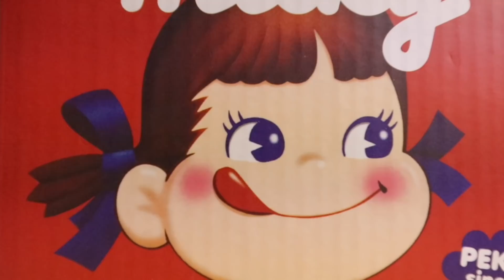【大食い】【スイーツ】これ！アレンジね！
最近良く行くスーパーマーケットの中に【不二家】さんが入ったので早速買いに行きました！コップがもらえるキャンペーンに合わせてwwやっぱペコちゃん可愛〜‼️コップ貰いました☺️

今回食べたケーキはカロリーめちゃやばいのでお召し上がりになられる方はご注意ください！